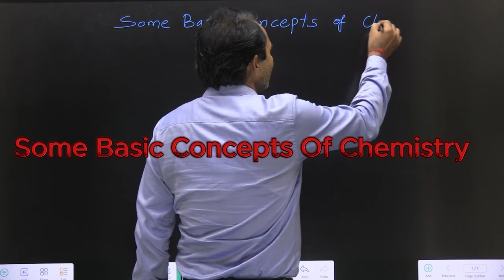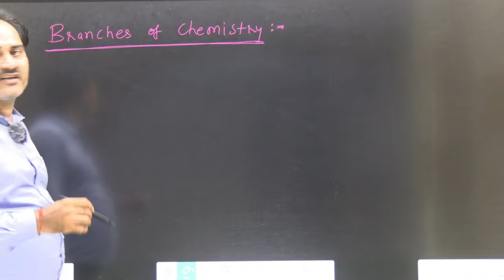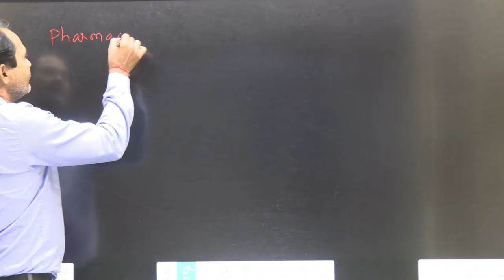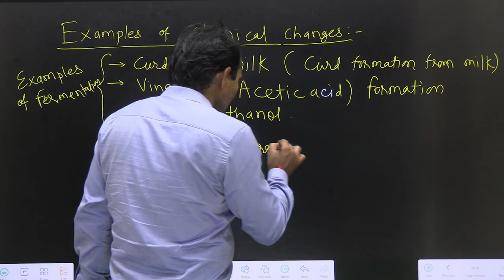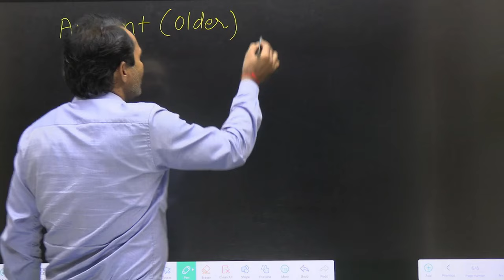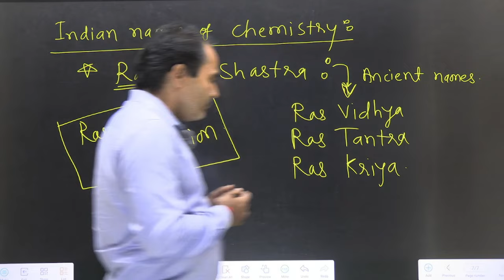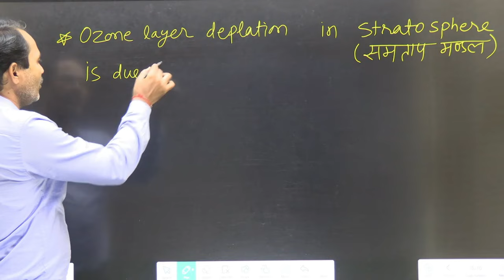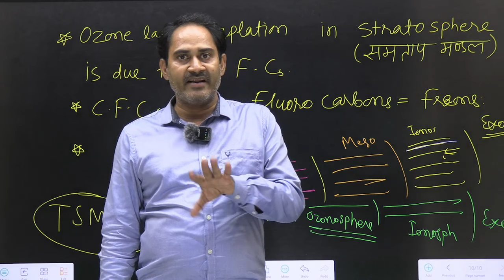What Is Chemistry | What Is Chemistry Class 11 | What Is Chemistry Class 12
Explore the fundamental concepts of chemistry in this informative video covering the basics of Chemistry for Class 11 and Class 12 students. From the definition of chemistry to the different branches and subfields, this video breaks down the essential elements of this scientific discipline in an easy-to-understand manner.

srb physics kota, srb physics,